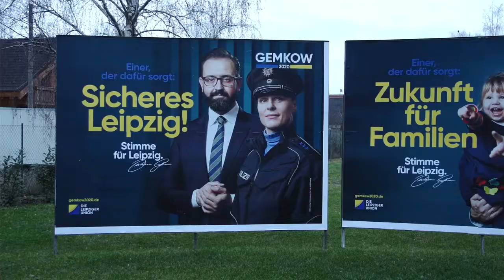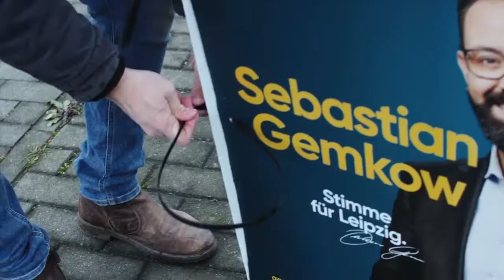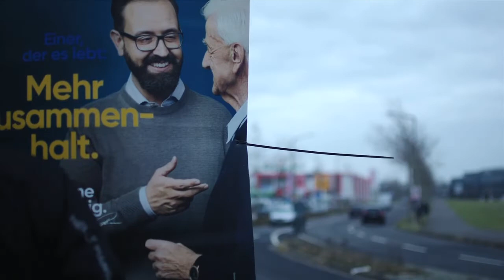Plakatierungsaktion der CDU zum OBM-Wahlkampf in Leipzig